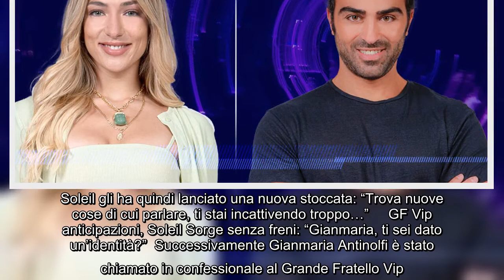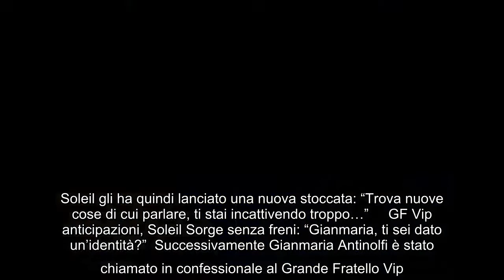Soleil Sorge provoca Gianmaria Antinolfi al Grande Fratello Vip: "Ti stai incattivendo troppo!" Il c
Soleil Sorge provoca Gianmaria Antinolfi al Grande Fratello Vip: "Ti stai incattivendo troppo!" Il clima tra Gianmaria Antinolfi e Soleil Sorge al GF Vip